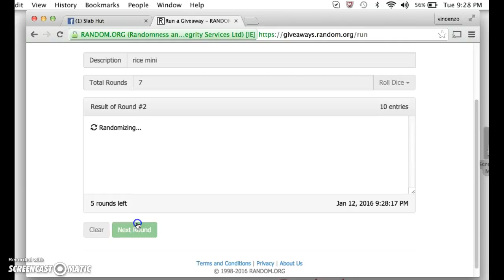rice mini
thanks